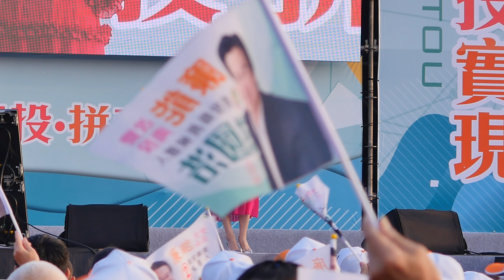4K 向蕙玲 ~ 草屯植物公園 2018/11/18